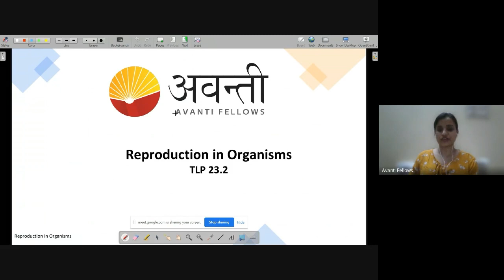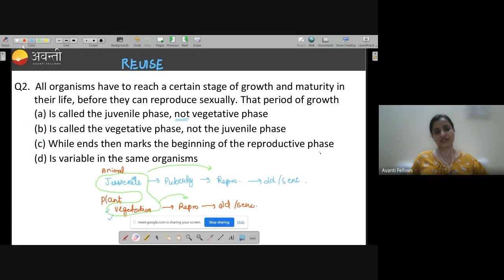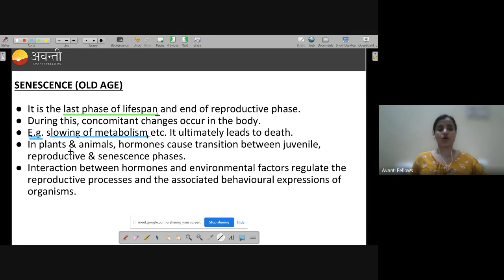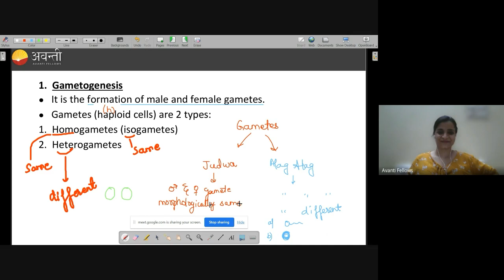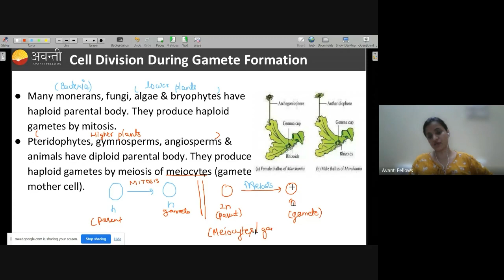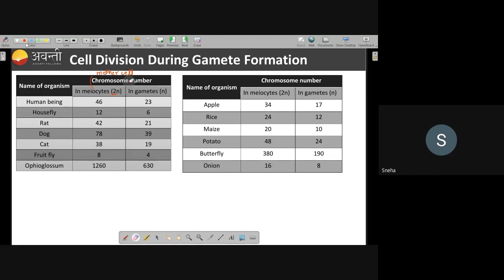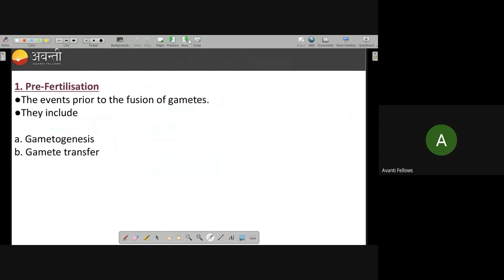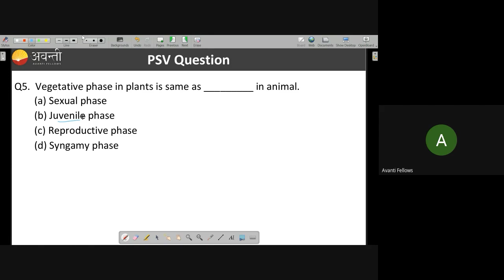Reproduction in Organisms - Sexual Reproduction on Organisms| 12th NEET Biology | 17th April 2023